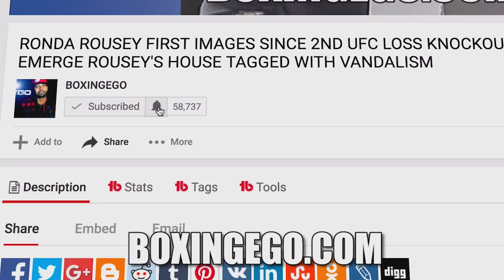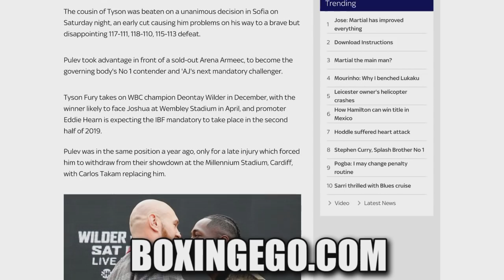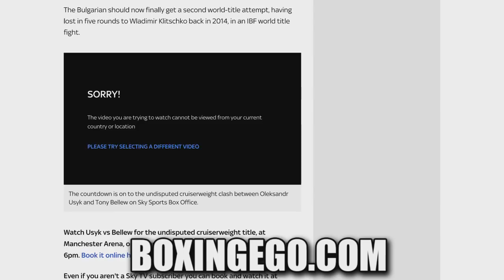ANTHONY JOSHUA-KUBRAT PULEV 2019 - NOT WILDER! COULD HAPPEN! PULEV BECOMES AJ'S MANDATORY...AGAIN!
E

VIDEO TITLE: ANTHONY JOSHUA-KUBRAT PULEV IN 2019 - COULD HAPPEN! PULEV BECOMES AJ'S MANDATORY...AGAIN!